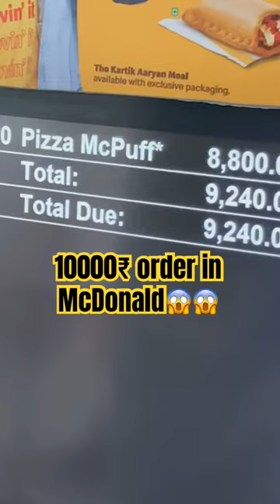10000 rupe ka order krdia mcd mai😱😱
10000 rupe ka order krdia mcd mai😱😱